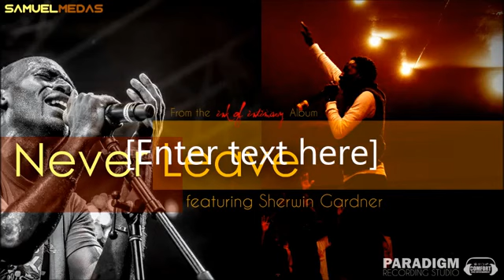Never Leave Samuel Medas feat Sherwin Gardner